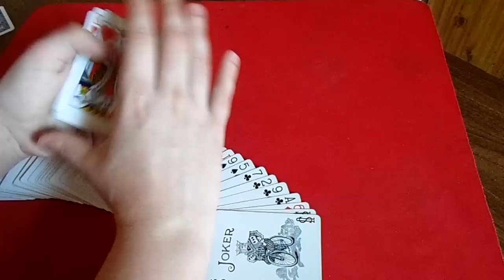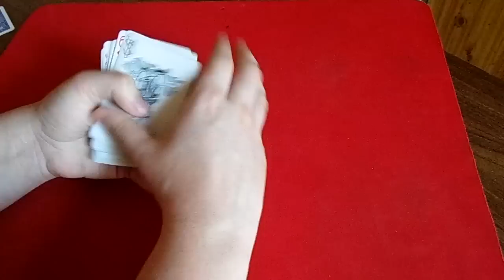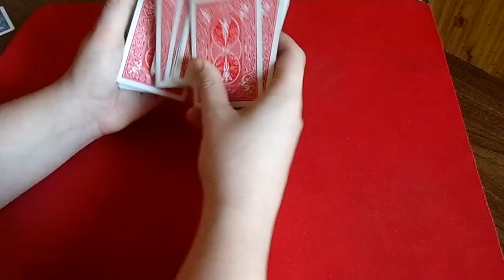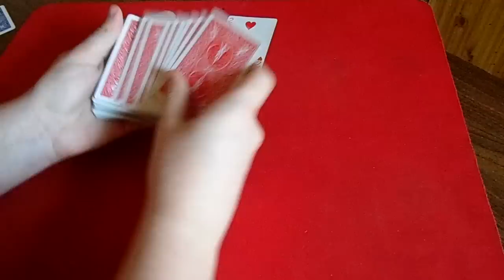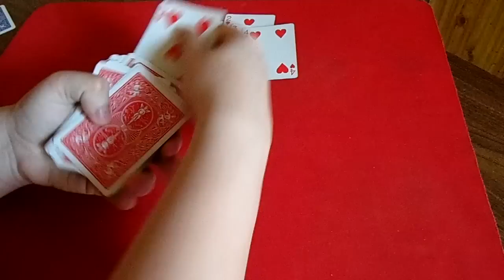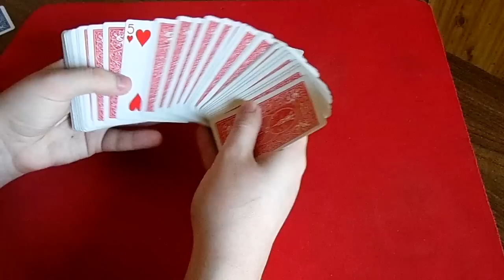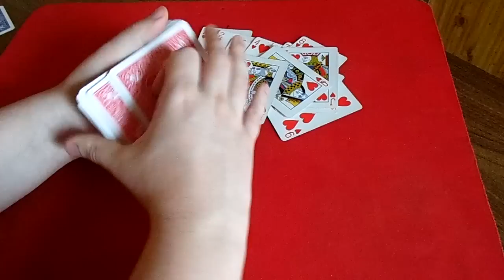Фокусы с картами и их секреты, красивые и удивительные карточные фокусы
Фокусы с картами и их секреты. Бесплатное обучение карточным фокусам.

В данном видео мы рассмотрим фокус с картами и его секрет. На своем канале я выкладываю классные фокусы с картами и их секреты абсолютно бесплатно!